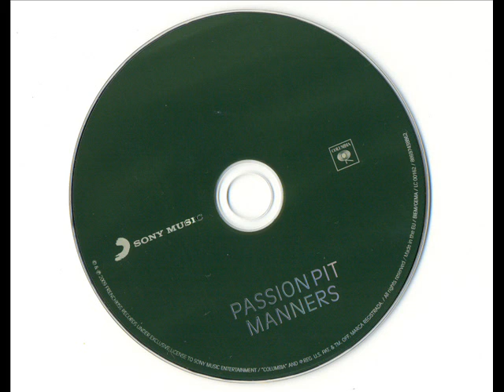Passion Pit - Swimming In The Flood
I've just discovered what the term "passion pit" means in the US slang (actually it refers to drive-in theatres if you want to know), so celebrating this chunk of new knowledge I'll upload the guys' bloody brilliant first long player "Manners".

Track Six.